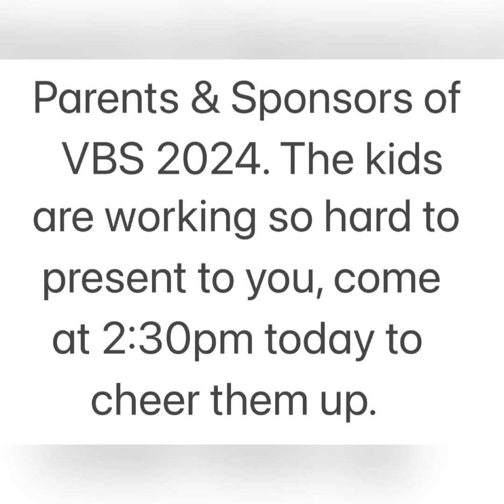VBS Kids Preparation For Their Presentations To Parents & Sponsors at 2:30pm today - Friday, Aug 16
For the first time at VBS, parents and sponsors are invited to be educated by the kids on social media.